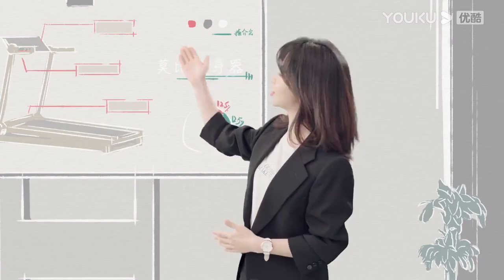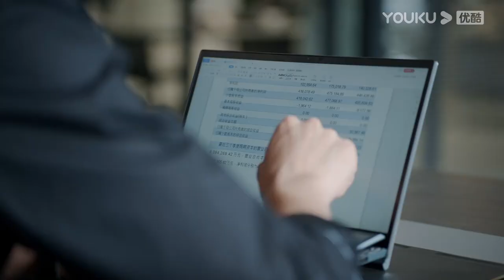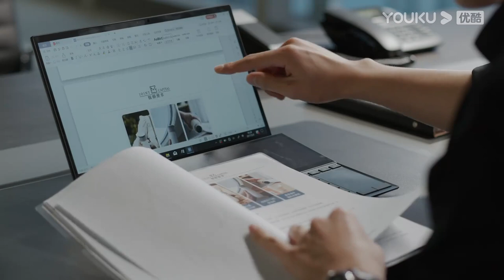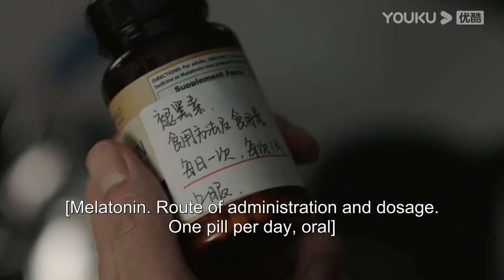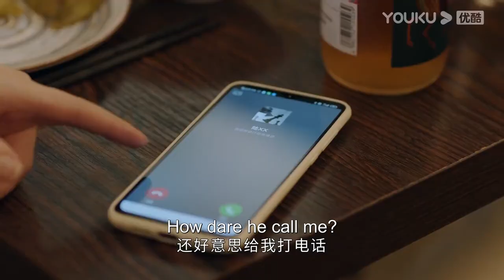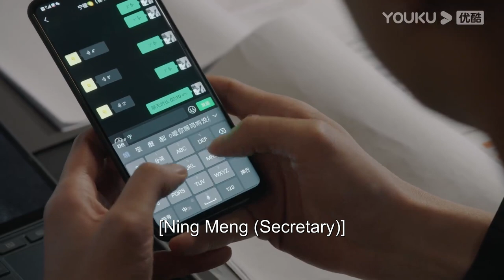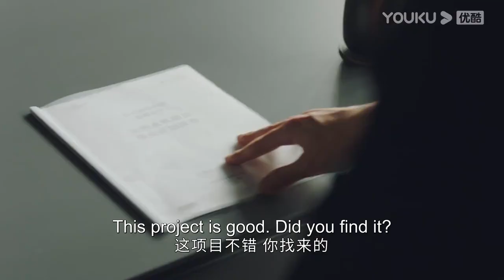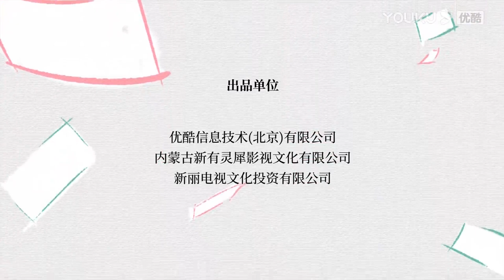ENGSUB【FULL】请叫我总监 Master of My Own EP06 | 林更新/谭松韵/刘畅/苏鑫/王秀竹/白冰 | 爱情都市片 | 优酷华语剧场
【请叫我总监 Master of My Own】宁檬一直有一个成为投资总监的职业梦想，可毕业后做的工作却与梦想相距甚远。她的上司陆既明是一个业务能力极强的投资总裁，他不认为宁檬也能成为合格的投资人。某一天宁檬终于下定决心离开陆既明，向他也向自己证明她可以做到。宁檬重新求职，经过种种阻碍，机缘下最终进入了鹰石投资，开始了她的晋升之路。过程中陆既明也在关注着宁檬，起初他不认可，但在重要关头还是会对宁檬进行提点，帮助她度过难关。陆既明长远的投资理念使宁檬获益匪浅，宁檬也改变了陆既明的处世态度。两人互相影响，携手并进，经历了无数的波折和风浪之后，宁檬蜕变成为了独当一面的金牌投资人，陆既明也历练得更加成熟有担当。他们认定彼此就是自己最正确的那个人。
★主演：林更新/谭松韵/刘畅/苏鑫/王秀竹/白冰/龚蓓苾/王丽娜/刘恩佳
★集数：32集

★会员更新时间：每周一至周四20:00（UTC+8）抢先看2集，周五至周日抢先看1集